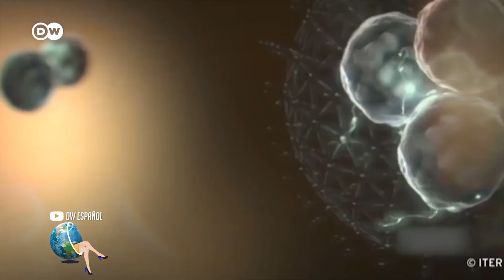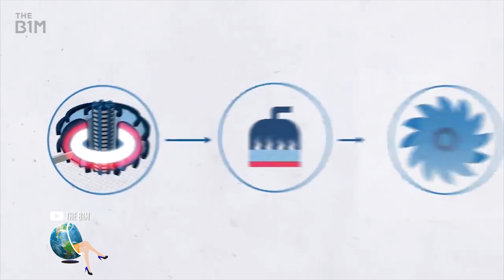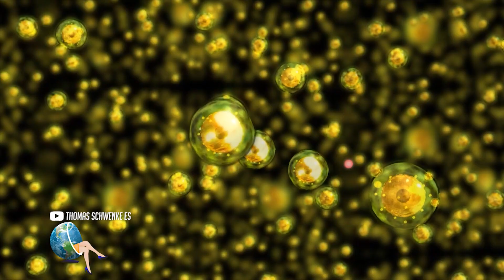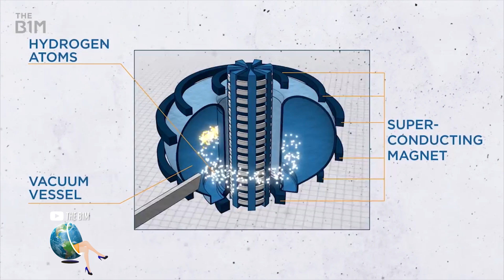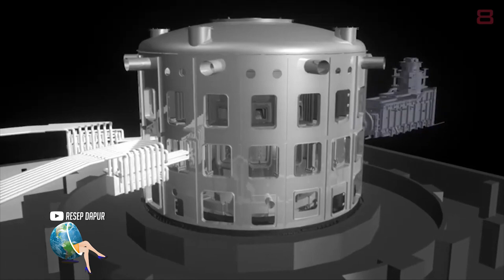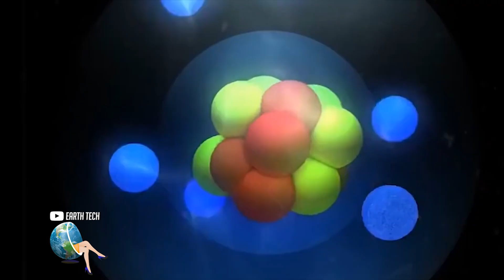Japón inaugura la planta de fusión nuclear más potente del mundo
En Japón se ha creado el dispositivo JT-60SA, el reactor experimental de fusión nuclear más potente del mundo. La planta se encuentra en el Instituto Nacional de Ciencia y Tecnología Cuánticas al norte de Tokio. El objetivo de esta creación es obtener energía produciendo en la Tierra una mini estrella artificial que genere luz y calor imitando el proceso que sucede al interior del Sol. Lo más importante es que será una fuente de energía a gran escala libre de carbono. El gobierno de Estados Unidos calificó el resultado como un logro histórico en la búsqueda de una fuente de energía limpia e ilimitada. Veamos.